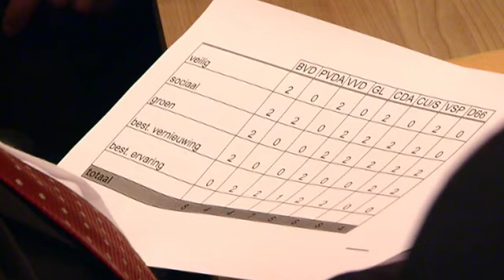Rapport formateur Bierman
Dit zijn de vijf belangrijkste conclusies die informateur Bierman aanbiedt in zijn verslag aan de raadsleden voor vanavond:
Een coalitie zonder Beter voor Dordt is niet aan de orde.
Meerdere coalities met verschillende samenstelling zijn mogelijk.
De coalitie zou moeten kiezen voor een beperkt en niet te dichtgetimmerd coalitieakkoord, waarbij veel kwesties als vrij worden aangemerkt. En, een al te brede coalitie is niet aan te bevelen.
De te vormen coalitie moet een combinatie zijn van bestaand en nieuw; een goede balans van ervaring en nieuw elan.
Op basis van inhoudelijke analyse is het niet raadzaam partijen op dit moment al uit te sluiten.